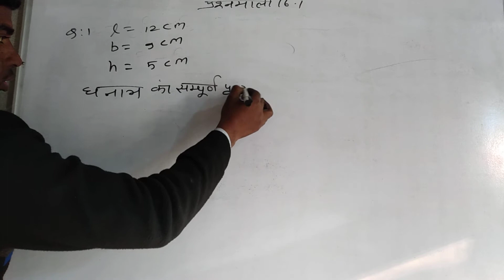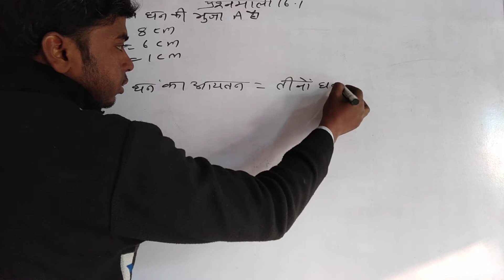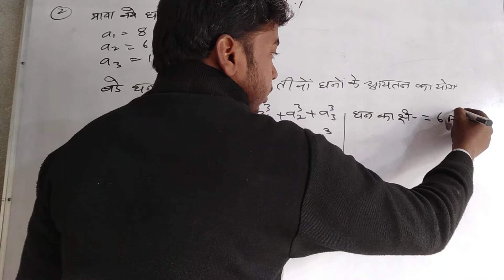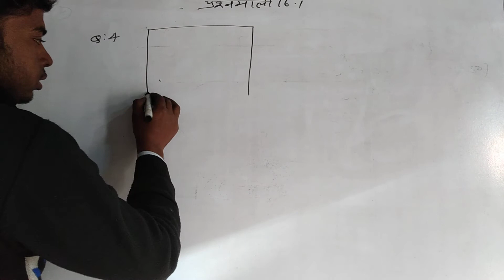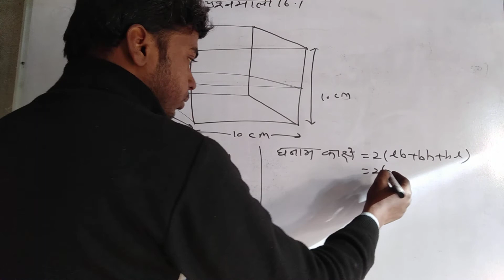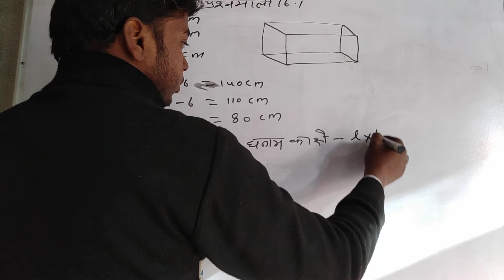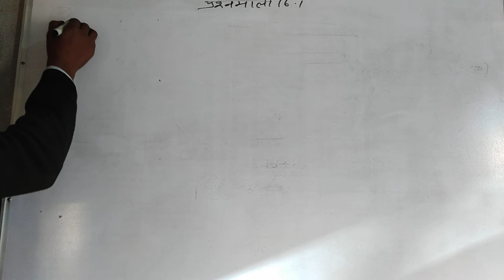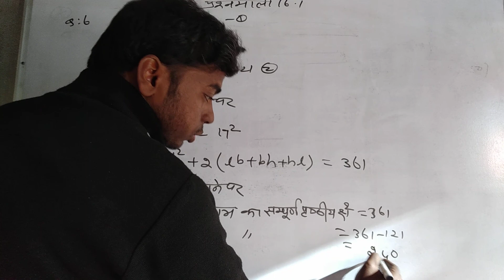Prashnavali 15.3 class 10th Rajasthan board सवाल नंबर 1-6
परिधि बन्द वक्र अथवा वृत्तीय वस्तु के किनारों के चारों और की कुल रेखिक दूरी का मान होता है।[1] वृत्त की परिधि ज्यामितीय और त्रिकोणमितीय अवधाराणओं में महत्वपूर्ण है। तथापि परिधि से दीर्घवृत्तीय बन्द वक्रों के किनारों का भी वर्णन किया जाता है। परिधि परिमाप की एक विशिष्ट अवस्था है जिसमें परिमाप किसी बहुभुज के चारों ओर की दूरी का मापन है
किसी वृत्त की परिधि गणित में सभी गणितीय नियतांकों में से सबसे महत्वपूर्ण एक को सम्बद्ध करता है। नियतांक पाई ग्रीक अक्षर पाई से निरुपित किया जाता है। π का सांख्यिकीय (आंकीक) मान 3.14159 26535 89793 ... (A000796 देखें) है जो दो अनुक्रमानुपाती नियतांको द्वारा परिभाषित किया जाता है। पहला नियतांक वृत्त की परिधि और व्यास के अनुपात का मान π के बराबर होता है। जबकि दूसरा नियतांक त्रिज्या को दो गुणा करके प्रथम की तरह उसका परिधि से अनुपात π होता है। दोनों अनुक्रमानुपाती नियतांको को परिधि {\displaystyle c} {\displaystyle c}, व्यास {\displaystyle d} {\displaystyle d} और त्रिज्या {\displaystyle r} {\displaystyle r} को सयुंक्त रूप से निम्न प्रकार लिखा जा सकता है:

{\displaystyle {C}=\pi \cdot {d}=2\pi \cdot {r}.\!} {\displaystyle {C}=\pi \cdot {d}=2\pi \cdot {r}.\!}
गणितीय नियतांक π का गणित, अभियांत्रिकी और विज्ञान में उपयोग सर्वव्यापी है।